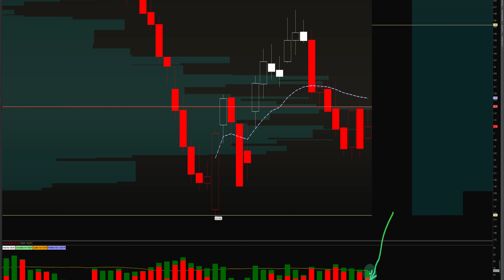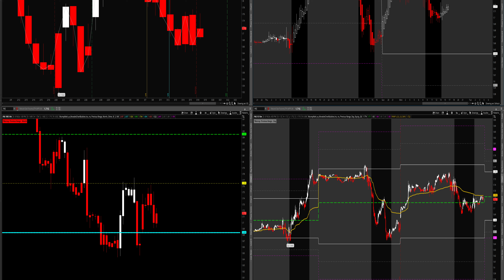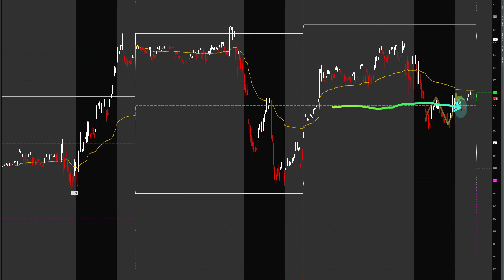Natural Gas Forecast Analysis!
Natural Gas Analysis Update for the week of Mar 17, 2024